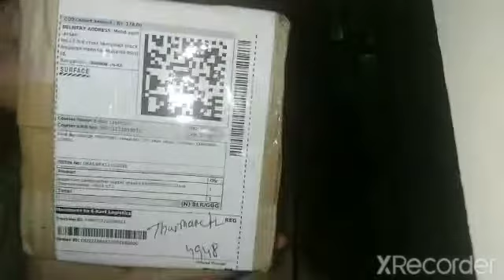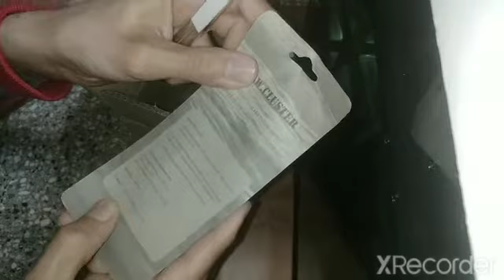Unboxing aquarium thermometer | Flipkart se mangaya